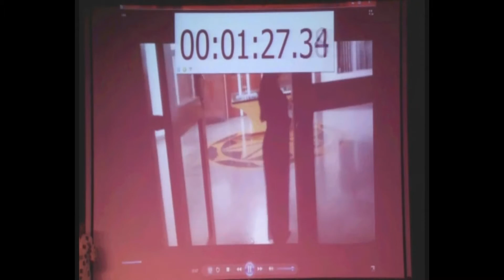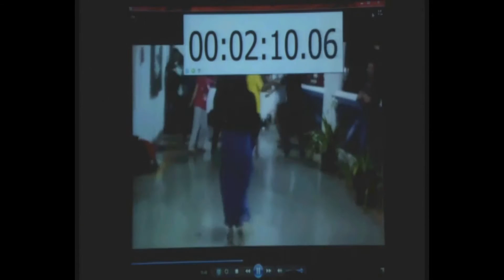River Introduction River SABARMATI - Aiyaswamy Cultural Competition 2016 @ Sri Balaji Society,Pune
Students Managers of River SABARMATI performing River Introduction in Aiyaswamy Cultural Competition 2016 held at Sri Balaji Society, Pune

Edited By : -
AVINASH ANSHU
SHIVAM GUPTA
APURBA PRASAD
DIVYANSH SINGH